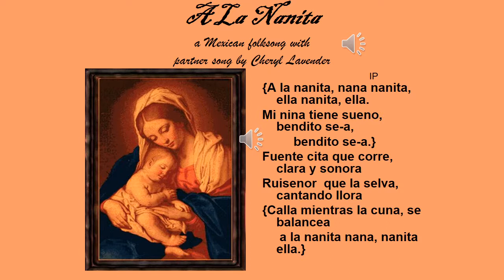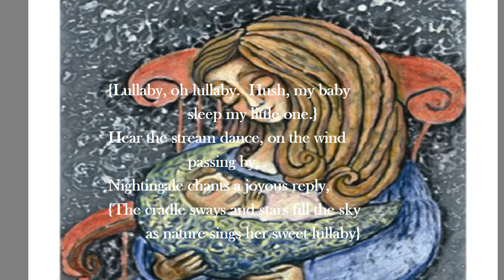A La Nanita